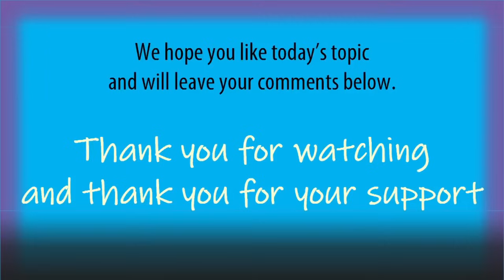WHlTE Comedian Tells Truth About WHlTE Women & Privilege